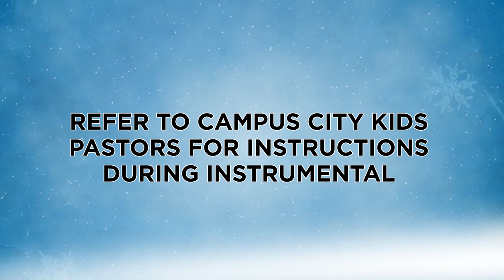Joy To The World (Christmas Program 2017)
Joy To The World by Bethel Music Kids